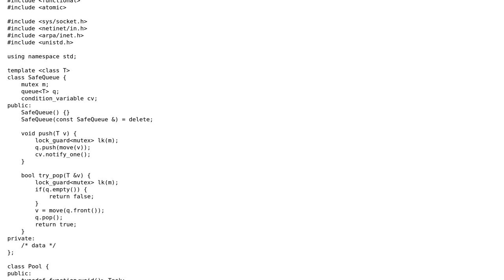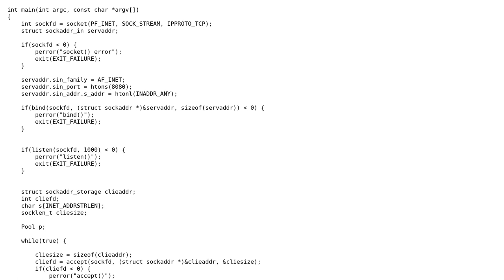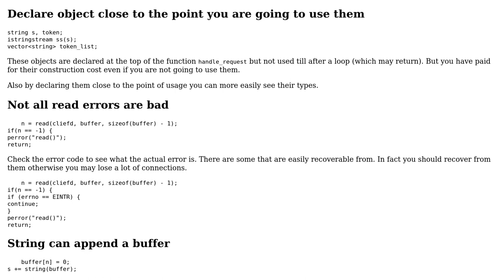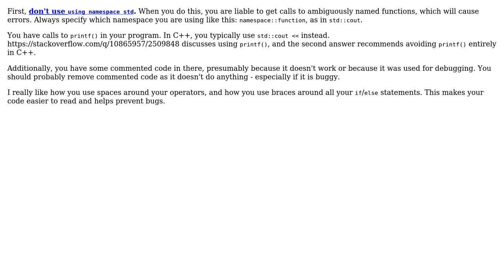Code Review: Minimal webserver in C++, second revision (2 Solutions!!)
Code Review: Minimal webserver in C++, second revision

With thanks & praise to God, and with thanks to the many people who have made this project possible! | Content (except music & images) licensed under CC BY-SA | Music | Images & others | With thanks to user Niall C. user Martin York user Dmitry Teslenko and the Stack Exchange Network Trademarks are property of their respective owners. You are responsible for your own actions.